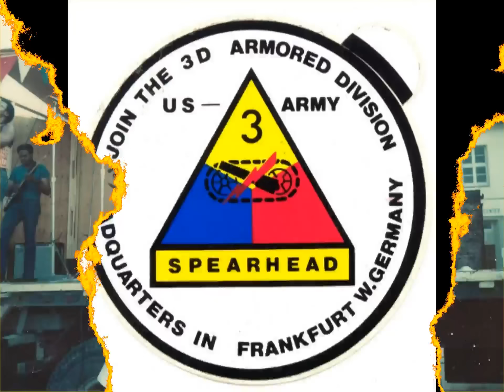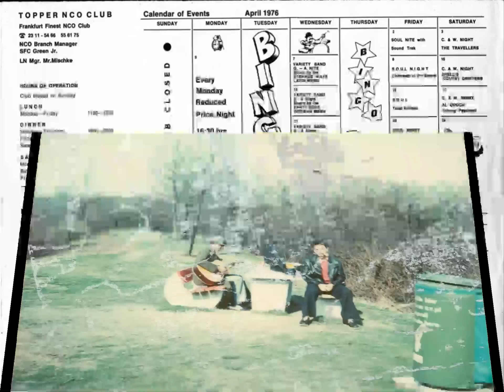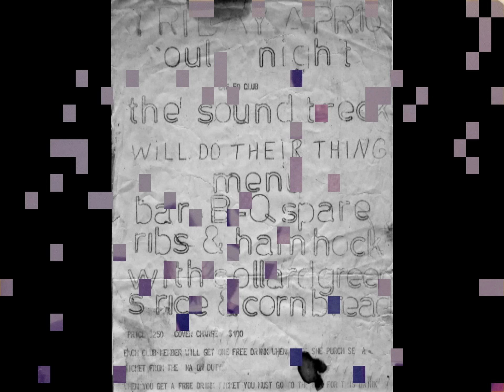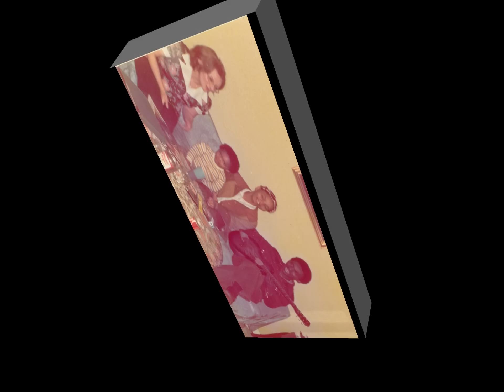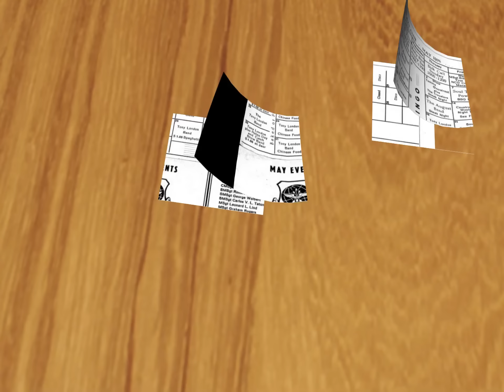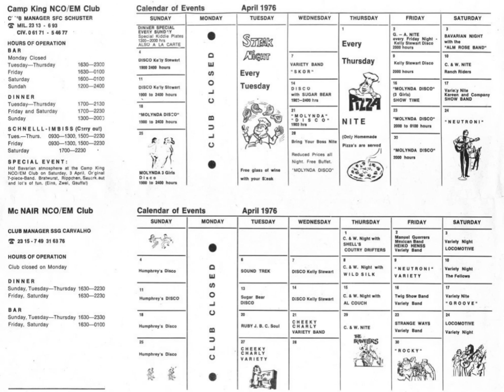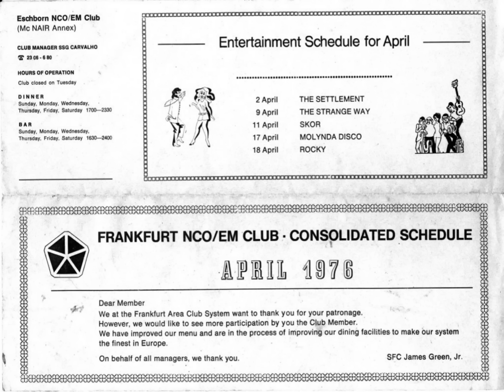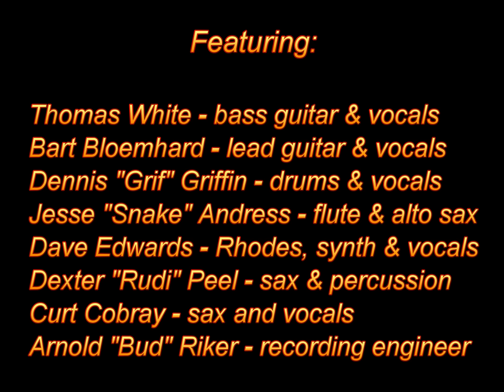SoundTrek at the Topper Club Set 1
Sound Trek was a soul band out of Frankfurt, Germany consisting mostly of US Army soldiers in the 1970's.  Thomas White on bass, Bart Bloemhard on guitar, Dennis "Grif" Griffin on drums, Jesse "Snake" Andress on flute and alto sax, Dave Edwards on keys, Dexter "Rudi" Peel on sound, percussion and baritone sax, Arnold "Budd" Riker recording engineer, Curt Cobray on horns and vocals.  Ricky Lewis wasn't on this recording but was our 2nd drummer on most gigs at this period of time.

At this gig we opened and closed for Ben E King who played our 2nd set.  Thomas White, our beloved bass player, is believed to have passed away in Detroit a few years ago.

Sound Trek also opened for Eddie Floyd, Sam and Dave and Joe Tex in 1976 in Germany.  We played primarily US Bases, but some civilian gigs also.  Several members were also in the 3d Armored Division Band.  Many of us were stationed at Drake Kaserne in Frankfurt.  Bart and Grif were from Rhein Mein.  Budd worked for AFN Radio in Frankfurt

Songs include:
Spiral
Long Train Running
I'll Be Good to You
Chameleon
If Lovin' You Is Wrong
That's the Way I Like It
Then There Was the Blues